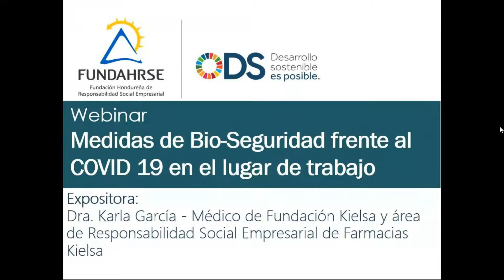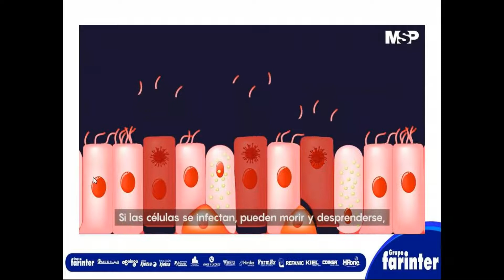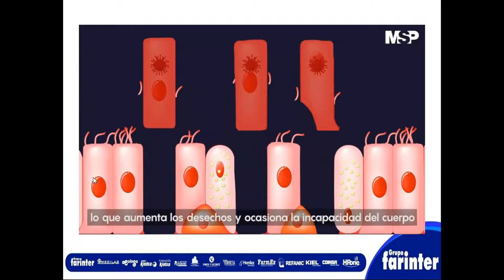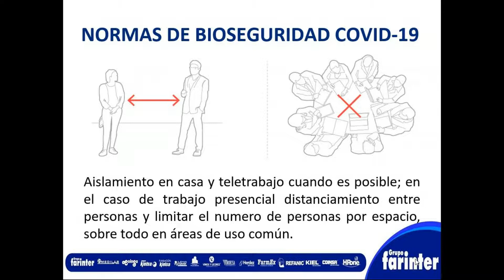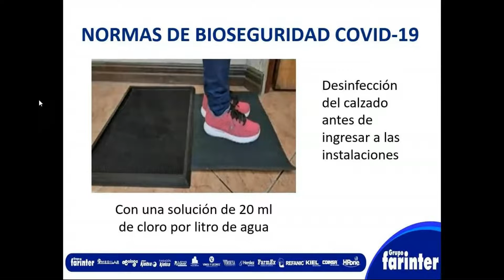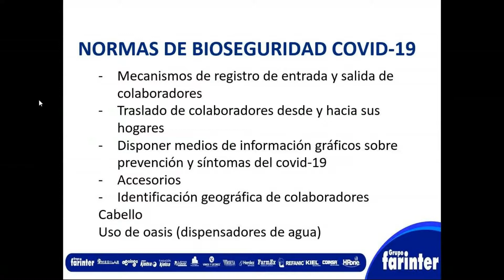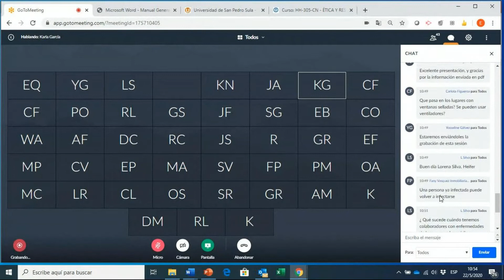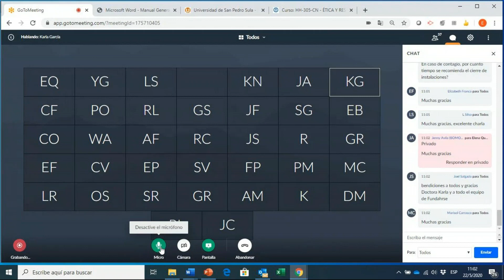Webinar: Medidas de bioseguridad frente al COVID19 en el lugar de trabajo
FUNDAHRSE desarrolló el 22 de mayo una charla sobre las medidas de bioseguridad para los lugares de trabajo, la cual fue impartida por la Doctora Karla García de la empresa miembro Kielsa Farmacéutica.